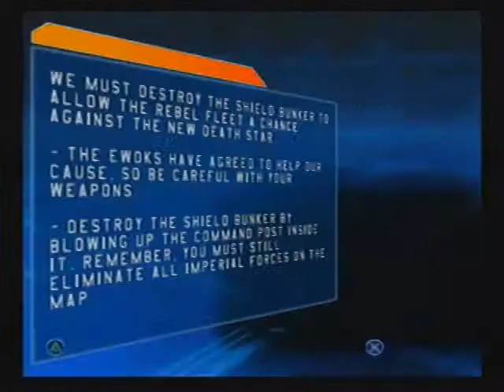Star Wars: Battlefront-Part 18